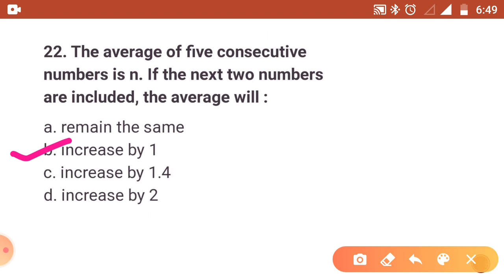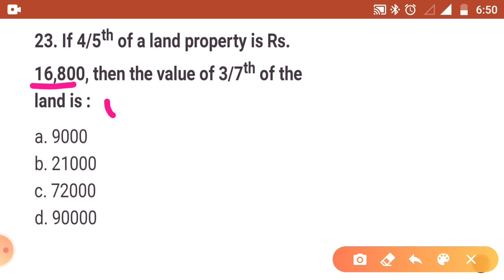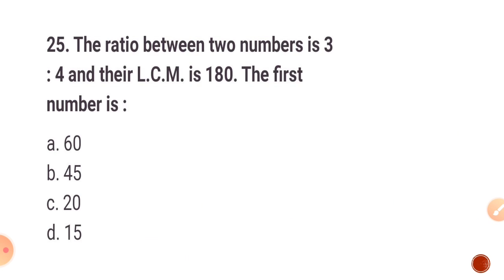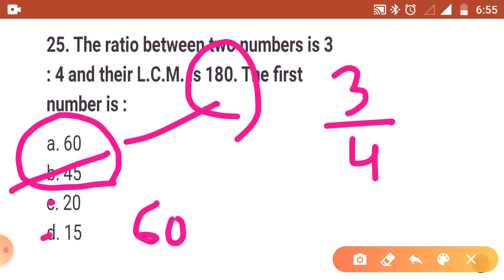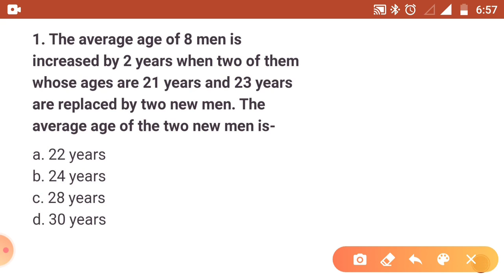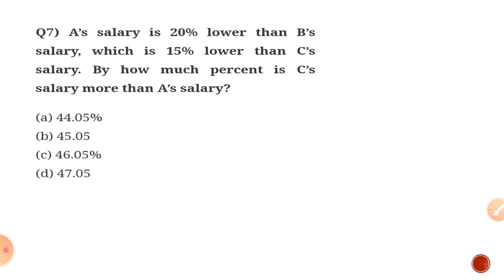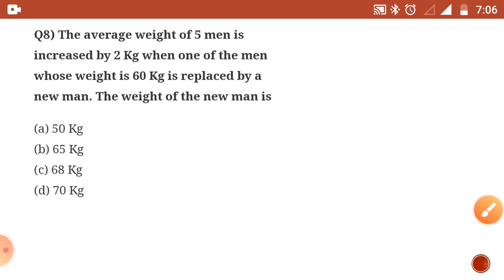Target AFCAT 2 2020